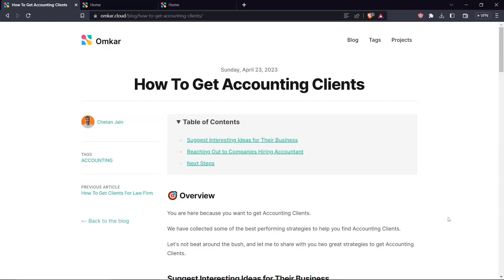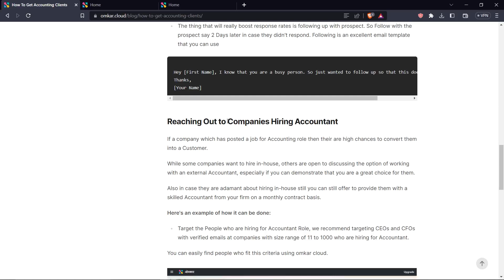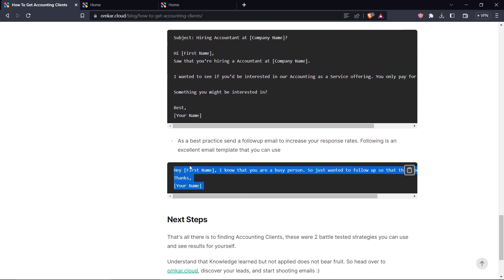How To Get Accounting Clients in Hindi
In this tutorial you will learn about how to get accounting clients.